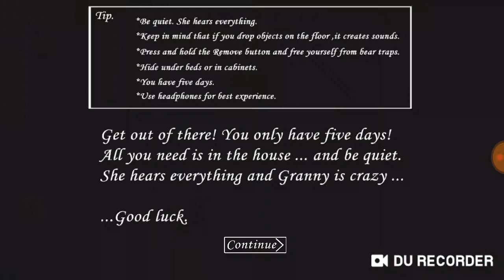granny on my way